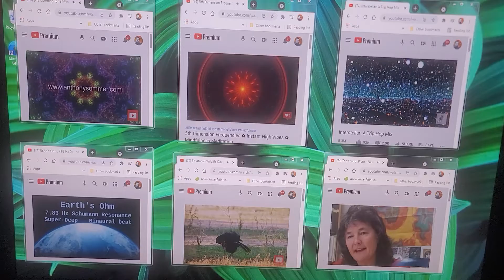5th Dimension Atmospheric Space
Secret Wednesday Loop Juicy -  5th Dimension Atmospheric Psychic Nature Mix